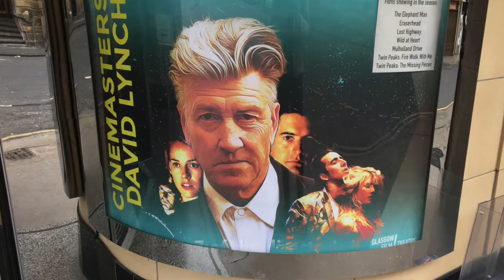CineMasters: David Lynch Preview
A short video previewing the David Lynch season opening at the GFT April 9

(Eraserhead clip property of the American Film Institute and Libra Films International)